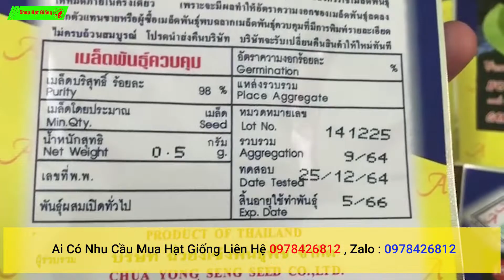hạt giống dưa lê ruột xanh nhập khẩu thái lan nguyên bao bì ai cần liên hệ shop giao hàng toàn quốc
Chào mừng các bạn đến với Shop Hạt Giống, kênh Youtube chia sẻ những kiến thức ươm hạt giống cây trồng. Bán hạt giống cây các loại và chăm sóc cây trồng !
Nội dung trên Shop Hạt Giống chia sẻ cho kinh nghiệm gieo trồng , hướng dẫn và mang tính chất THAM KHẢO.